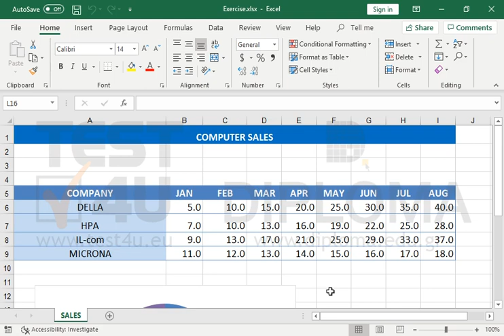Add a legend to the chart.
Related TEST4U products:

TEST4U Microsoft Excel 365, 2019, 2016, 2013, 2010, 2007, 2003 - Greek version

TEST4U Microsoft Excel 2013, 2010, 2007, 2003 - German version